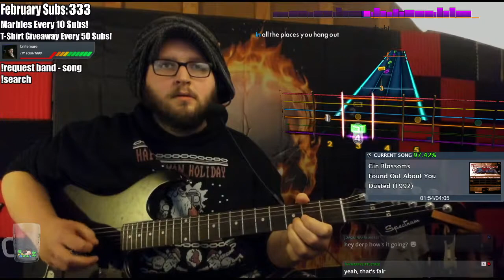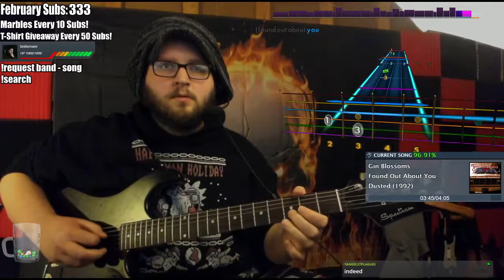Gin Blossoms ~ Found Out About You ~ Rocksmith 2014 DLC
chill 90s jammin'

This song is DLC for Rocksmith 2014!

My guitar is a Spectrum. That's all I know about it lol. I ordered it from a Fingerhut magazine a few years ago for 200 bucks and it's not half bad.

Rocksmith 2014 Edition - Remastered is available on PS3, PS4, Xbox 360, Xbox One, and Steam!